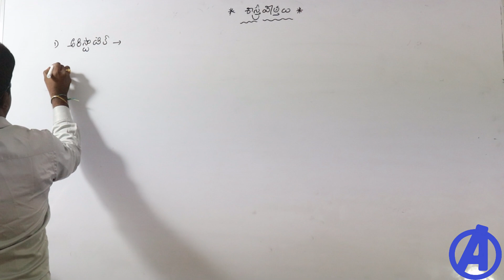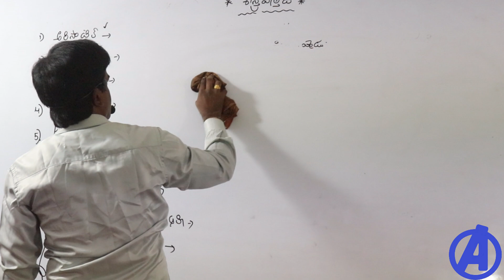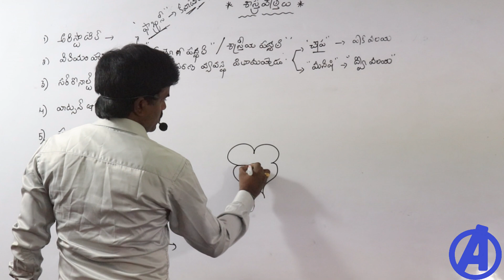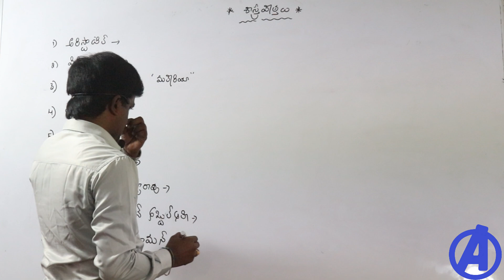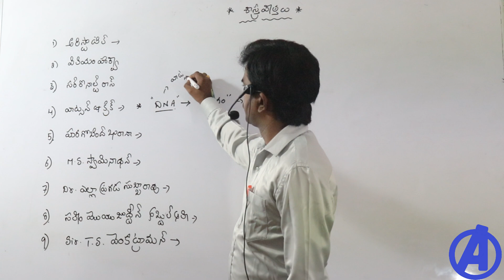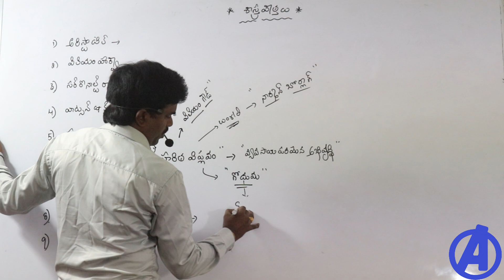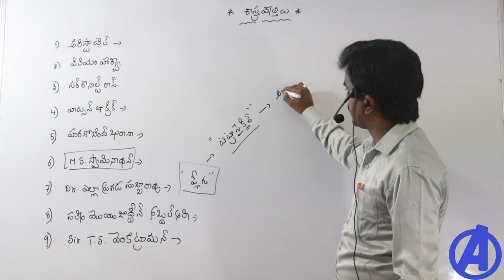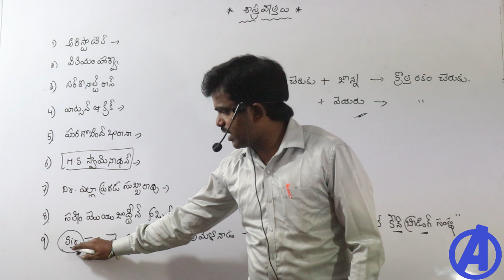Scientists and Inventions | Biology in Telugu | Tspsc & Appsc Group 1 2 3 4 | Police | Constable SI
Tspsc Appsc police Groups Scientists and their Inventions in telugu biology classes for all tspsc and appsc group 1, 2, 3, 4 , police constable and si latest notification 2023.